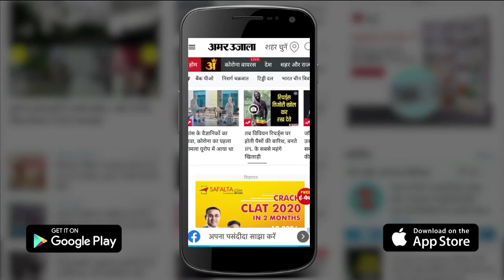Maneka Gandhi Slams Bank Manager Viral Video: बैंक मैनेजर को मेनका गांधी ने क्यों फटकारा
Maneka Gandhi का ये Video खूब Viral हो रहा है जिसमें वो एक अधिकारी को फटकारती दिख रही हैं। दरअसल, अपने संसदीय क्षेत्र Sultanpur के दौरे के दूसरे दिन सांसद मेनका गांधी भ्रष्टाचार को लेकर काफी सख्त दिखीं। एक किसान की शिकायत पर उन्होंने बड़ौदा यूपी ग्रामीण बैंक के शाखा प्रबंधक को जमकर फटकार लगाई।